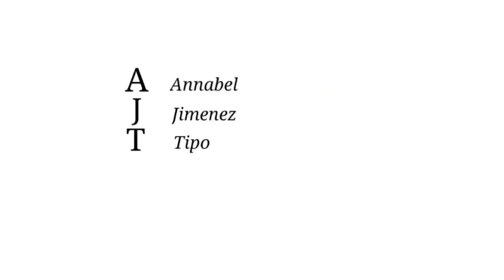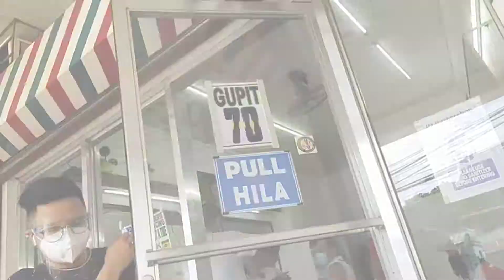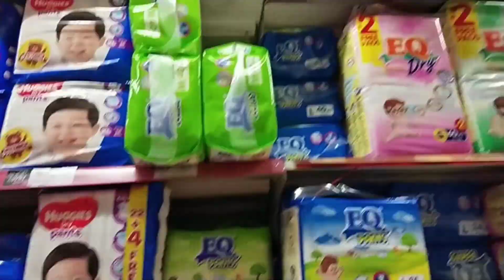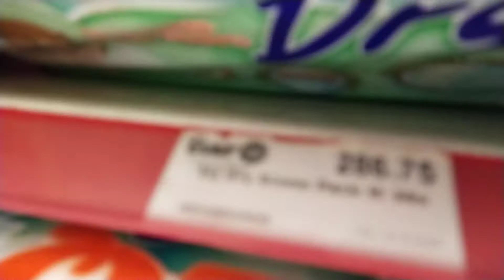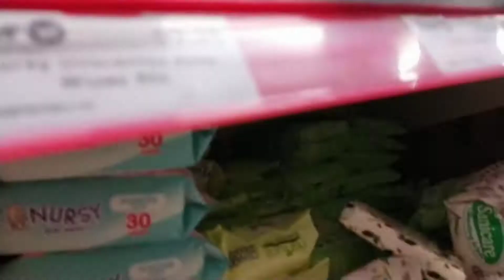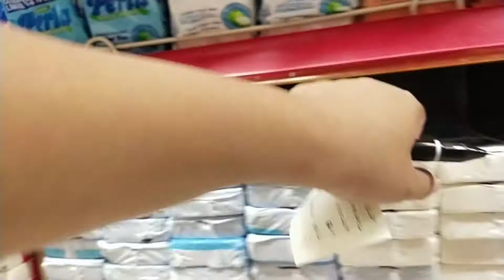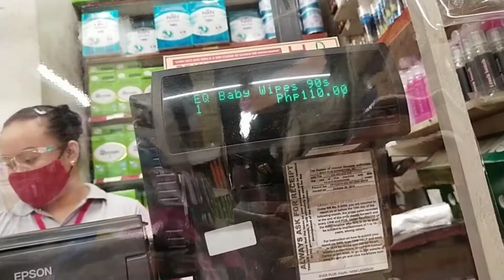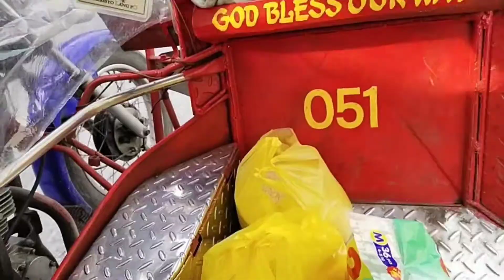TIPS PARA SA MGA BUDGETARIAN MOM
Halika! Samahan mo kami kung pano mamili ng mabilisan at pasok sa budget  😊